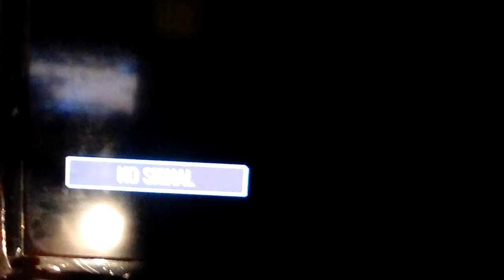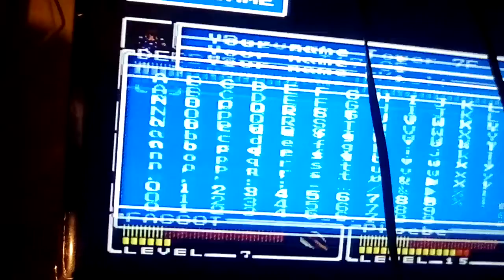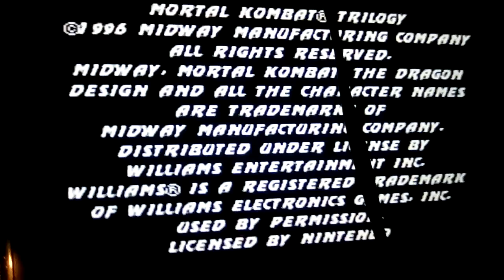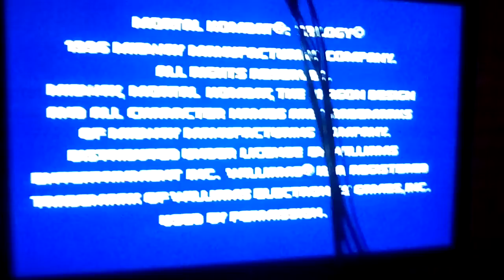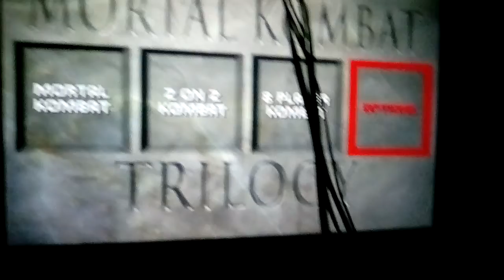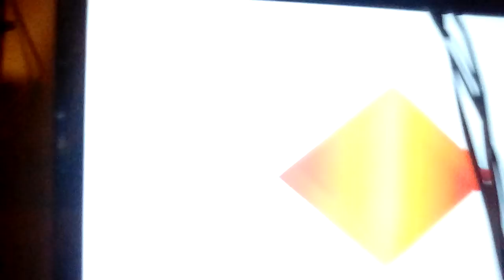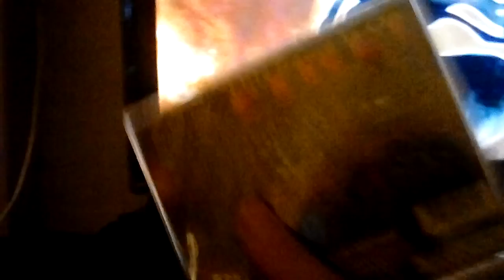Testing Out More Stuff..